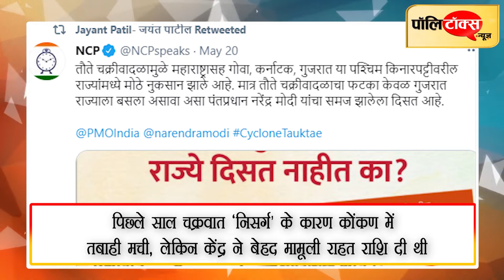ताउते प्रभावित गुजरात को आर्थिक सहायता देने पर शिवसेना, NCP ने कहा- महाराष्ट्र को क्यों भूले मोदी? l